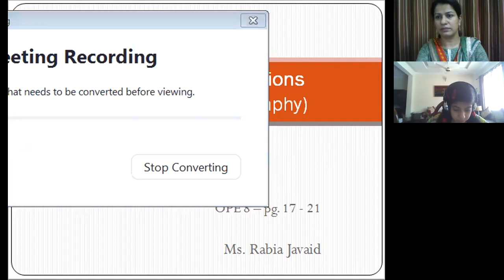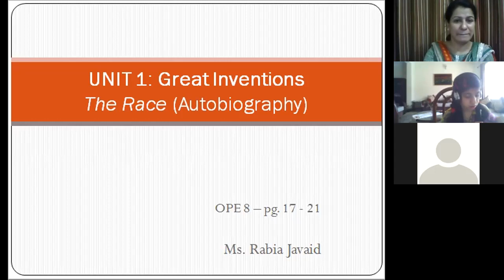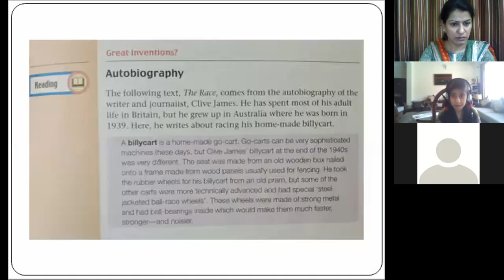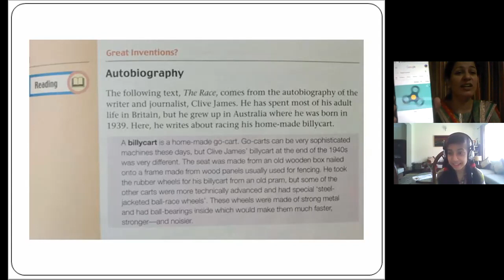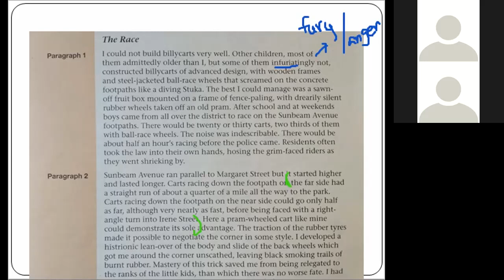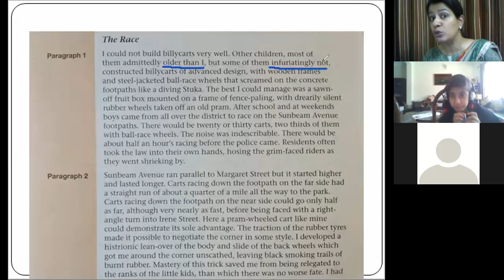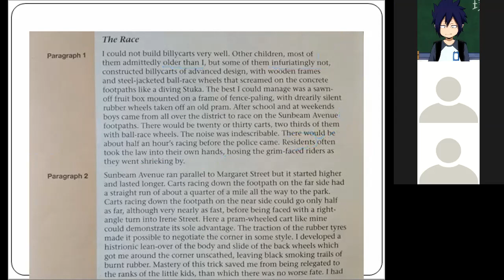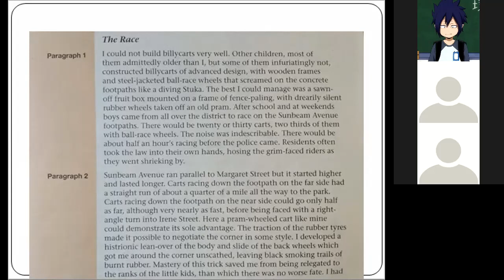UNIT 1: The Race